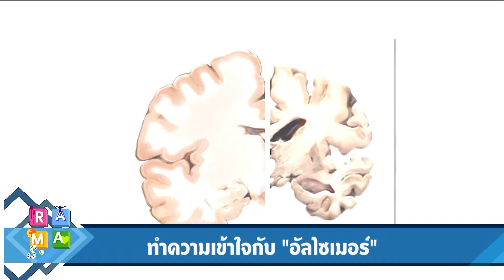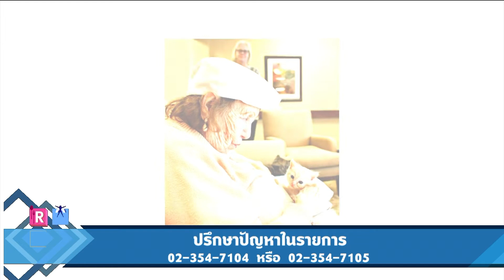ทำความเข้าใจกับ “อัลไซเมอร์” : Rama Square ช่วง Daily expert 3 ก.ค.61(3/3)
Daily expert
ทำความเข้าใจกับ “อัลไซเมอร์”
ศ. นพ.มาโนช  หล่อตระกูล
ภาควิชาจิตเวชศาสตร์